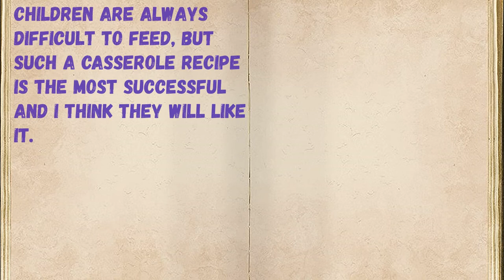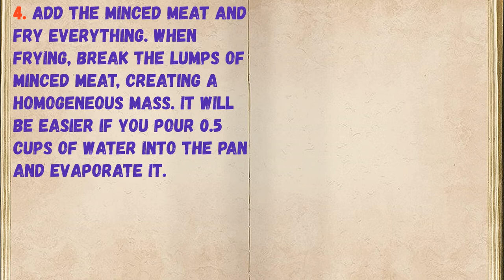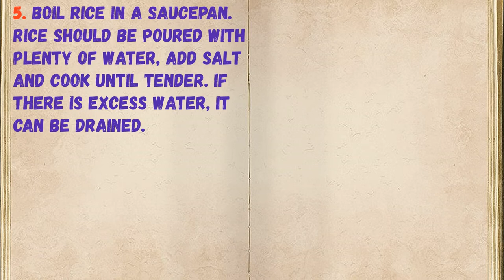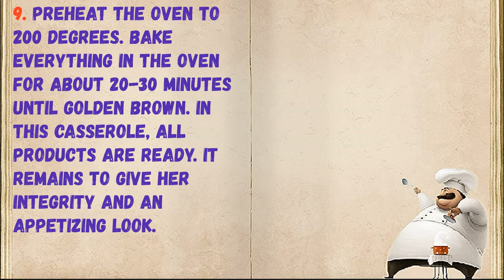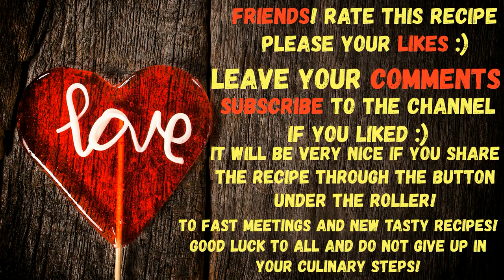Meat Casserole For Kids / Book of recipes / Bon Appetit